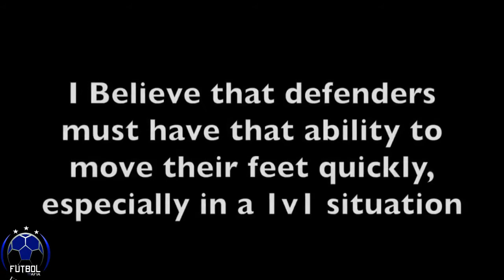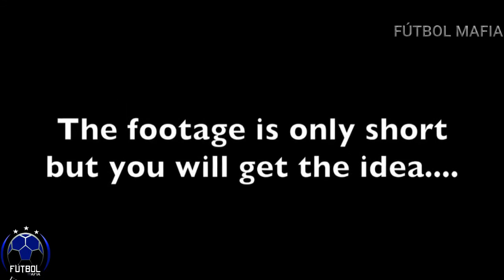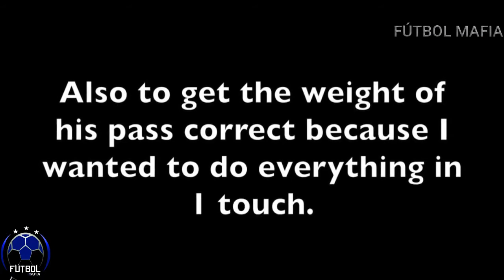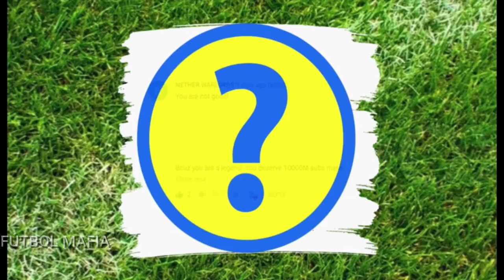Football Fiesta Reloaded Sessions | Group-individual Soccer Guiding | Futbol Drills All in One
We Provide Unique Football Videos!!!

Training tutorials ►Challenges ►Free kicks ► Football freestyle►
Football Life hacks ►Football Gossips ► Amateur Goals, Football Tricks and Skills

 We are going to show and teach you how it works. Improve your technique and master new
skills!
 Aims to teach people across the world in unique ways to individually develop any type of player.

 This channel connects people every video showing different football skills and techniques.

 We teach the beautiful game in a beautiful way, channel that provides a different variety of football videos and highlights of players.

 Football boots and football skills – We Will show you all the latest and greatest boots coming out. Also Teach you how to elevate your game and become a better football player as we teach you how to learn amazing football skills.